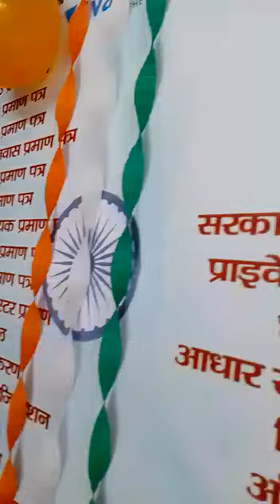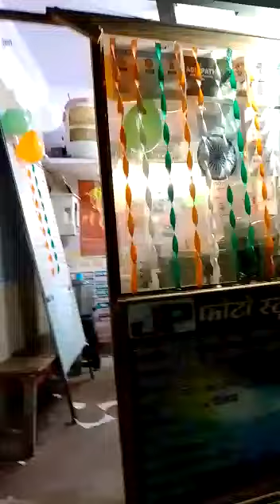14 August 2022